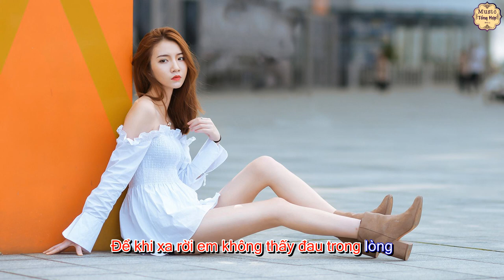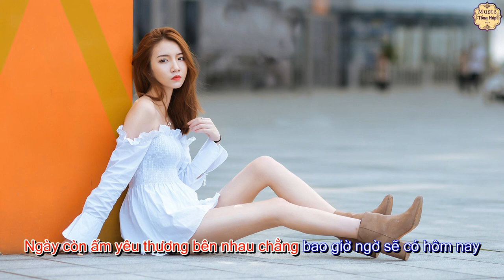Karaoke Htrol Remix Anh chẳng Sao Mà Beast Chuẩn l Bài Hát Cộng Đồng Mạng Đang Tìm Kiếm Bấy Lâu Nay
Máy mình làm cứ bị out ra nên mình chỉ cố gắng làm được đến đây thôi nếu có j ko vừa ý thì đừng để ý nhé
Link Mp3:
Link Ảnh:
Video editor: RingNet Music
© Bản quyền thuộc về RingNet Music
© Copyright by RingNet Music  ☞ Do not Reup !